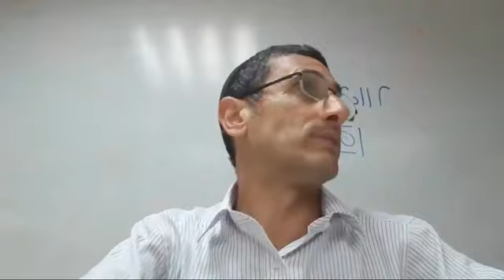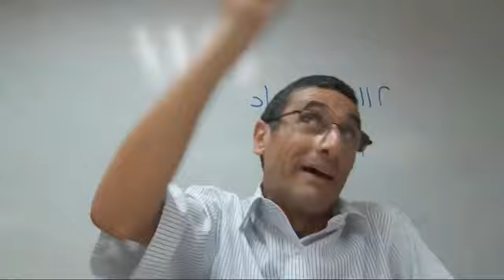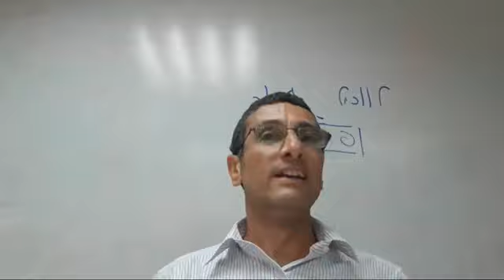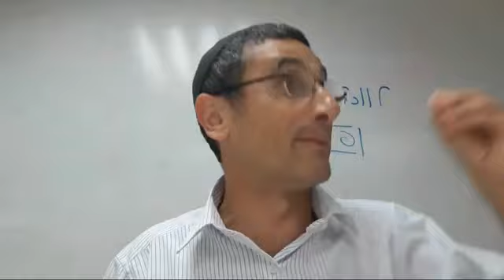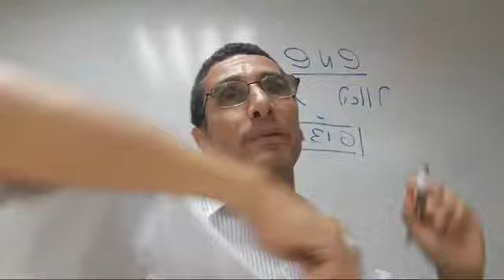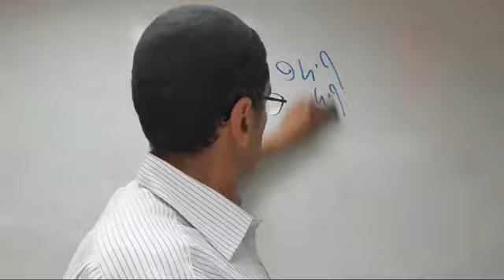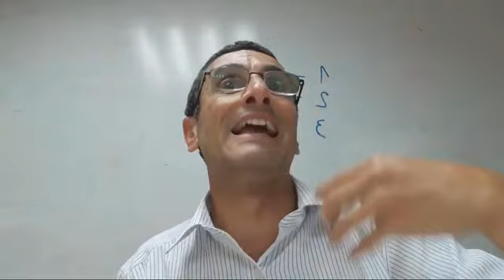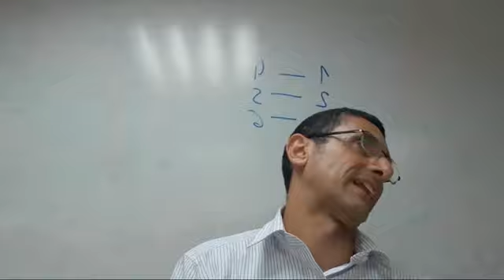Parashat Bereshit GÉNESIS 1:12 Los árboles y la Edad del Planeta Tierra rab natan menashe